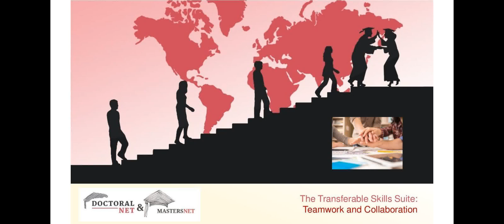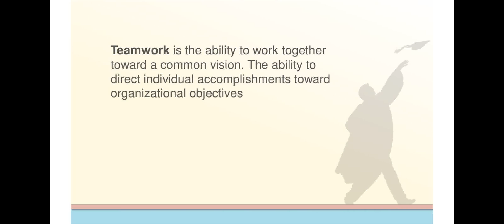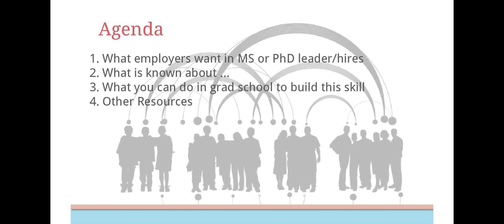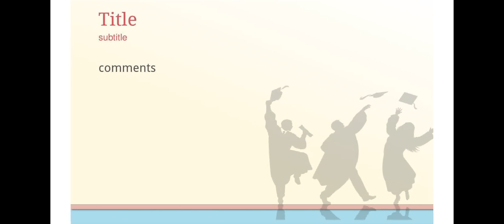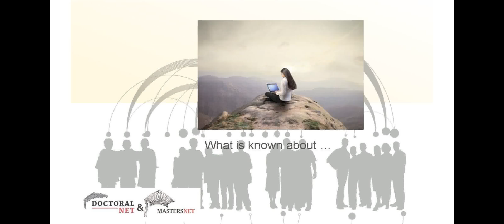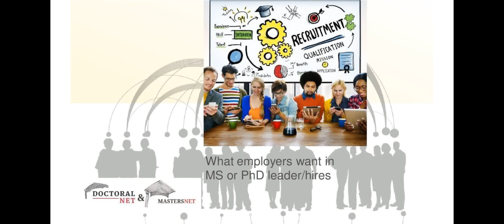Transferable skills 1 Teamwork and Collaboration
This is #1 in a series aimed at preparing Masters and Doctoral students for a primarily non-academic job environment.  Each week we discuss the topic in terms of the research on it, what employers say/comment about the topic as it relates to leadership and how people go about honing that skill.